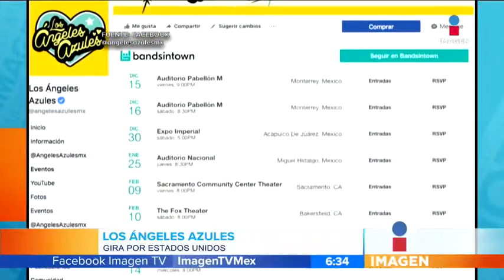¡Luis Fonsi se presentará en Cancún! | Noticias con Paco Zea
El cantante puertoriqueño  Luis Fonsi, confirmó que estará en Cancún. Los Ángeles azules empezarán su gira por casi todo Estados Unidos y José José se encuentra hospitalizado por una infección pulmonar